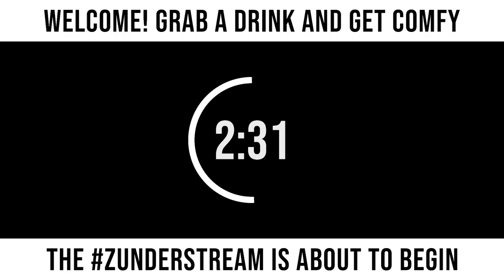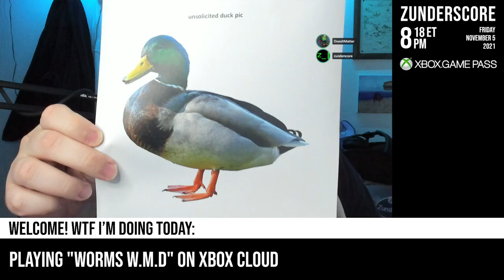zunderstream Show Archive - 2021-11-05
🎬: "It's !youpick night and DoesItMatter has chosen explodey violence !merch zunderstream"